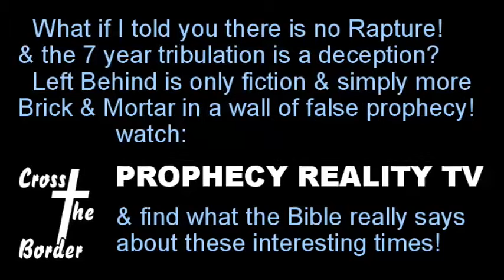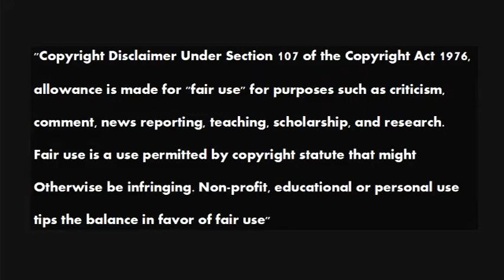Barry Chamish Presents Brian Bunn 20151103